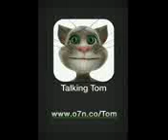Talking Tom 1